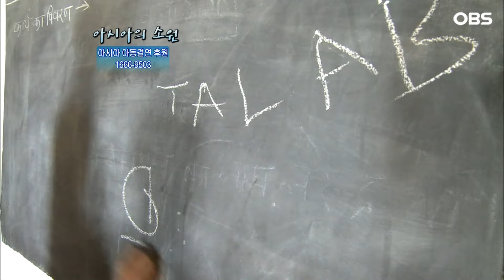[아시아의 소원]7-3 교실에서 공부도 못하고…배에서 아빠와 일하는 아들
[아시아의 소원]
아시아에서 힘겹게 살고있는 어린이들의
소원을 들어주는 프로젝트
-어부의 딸 스라이-